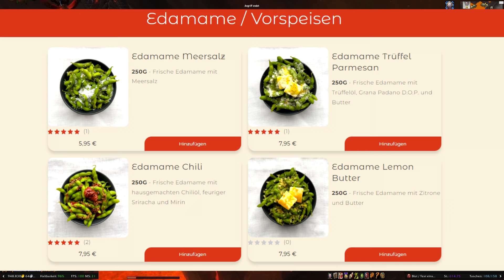LoreLoad #75 Anub'arak und das Schicksal der Neruber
Bei den Nerubern in Azj-Kahet lauern viele Geheimnisse. Eines davon, hängt mit dem Spinnenvolk in Nordend zusammen. Die Neruber unter Anub'arak, die einst das Königreich von Azjol-Nerub bewohnten, bevor sie von Geißel und Leerendienern besiegt wurden. Ausgediente Schattenwerfer erzählen von einer Geschichte, die die Neruber Nordend mit denen aus The War Within verbindet.